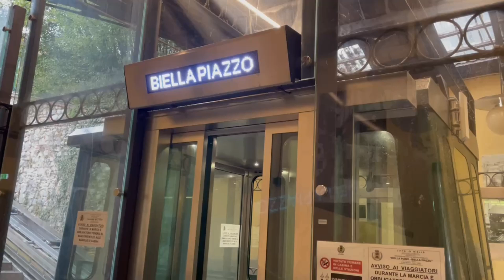Viaggio in funicolare dopo 5 mesi di stop - Prima Biella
Dopo cinque mesi di chiusura dell'impianto di risalita fra Biella Piana a Biella Piazzo, venerdì 5 gennaio la Funicolare di Biella ha riaperto i battenti per somma gioia dei cittadini di tutto il territorio biellese.